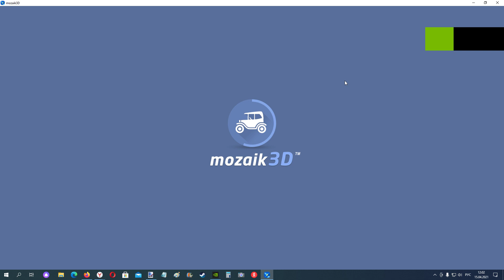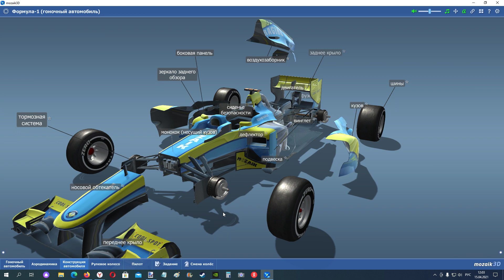Конструкция гоночного болида Формулы - 1. Mozaik Education 3D